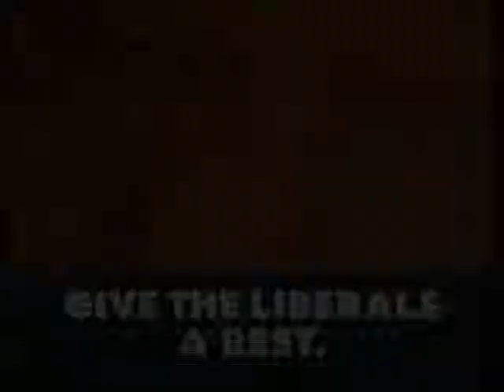NSW Labor '95 Campaign - Street gangs and home invasions, maybe its time to give the liberals a rest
Australian Labor Party advertising from the 1995 New South Wales state election campaign.